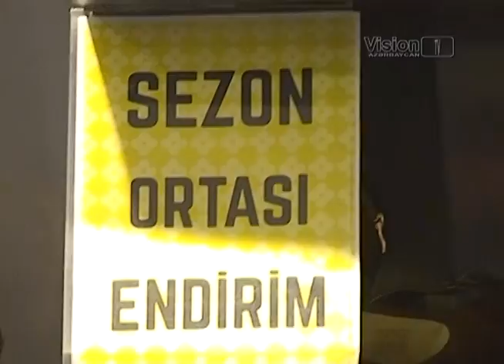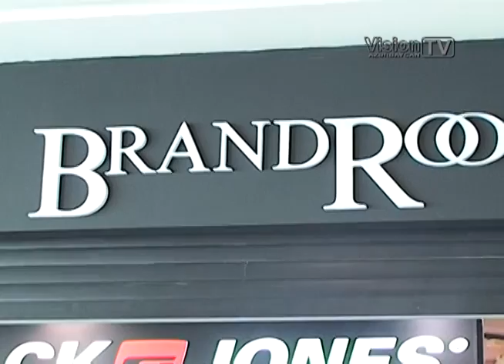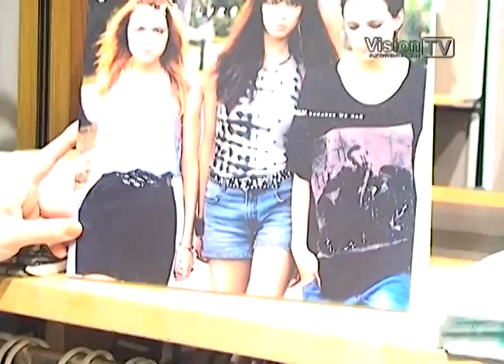Park Bulvar 2 Vision TV